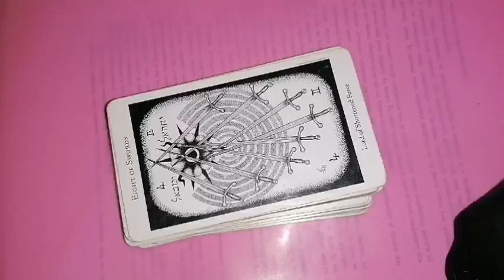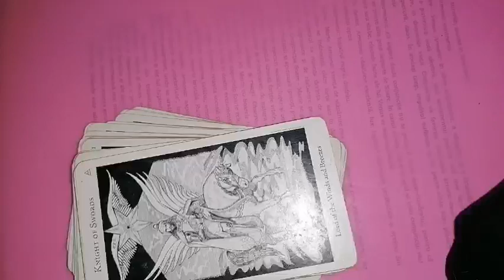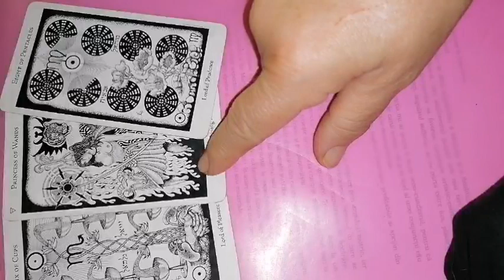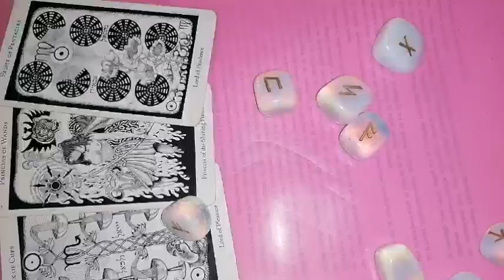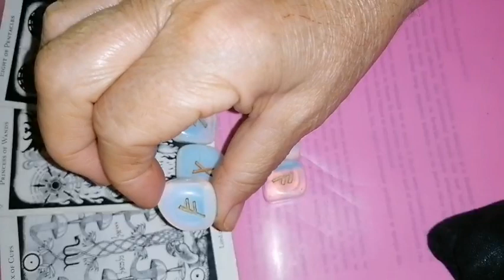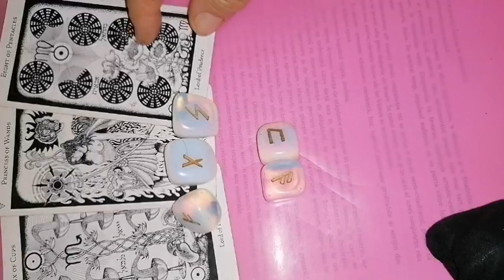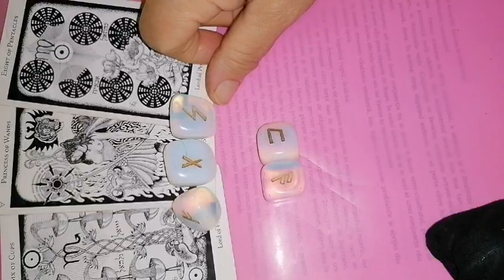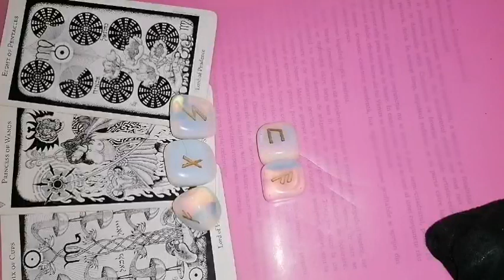SAGETATOR Luna NOUĂ din Gemeni 18 iunie 2023